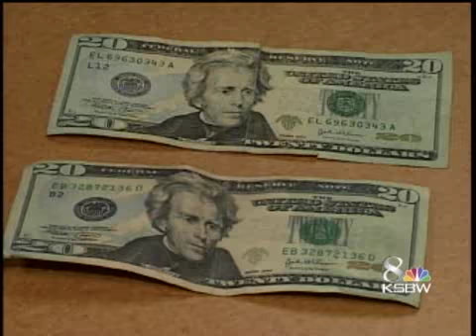2 Arrested In Santa Cruz Fake Money Scheme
Two were arrested and about $5,000 of fake money was seized during a bust some Santa Cruz police are calling the largest counterfeit operation they have seen in the city.